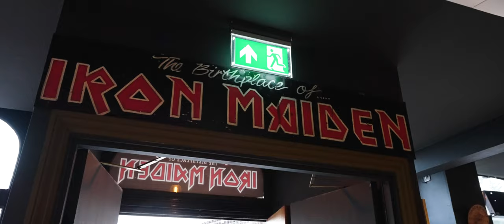Cart and Horses Report-The Birthplace of Iron Maiden /w Doug Sampson Airforce / Ex-Maiden Drummer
Report, Video and Photos by Fernando Bonenfant